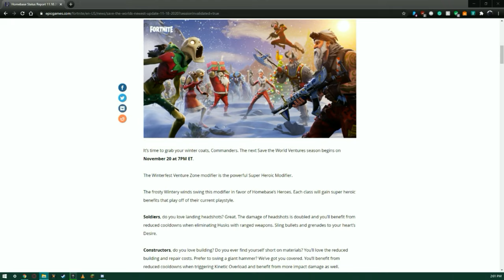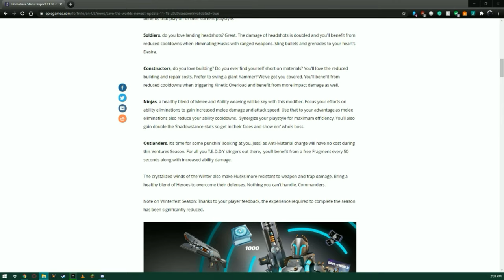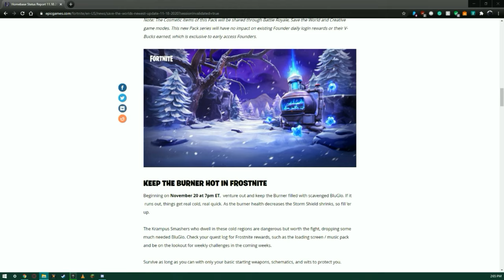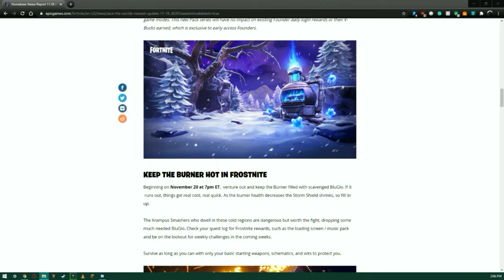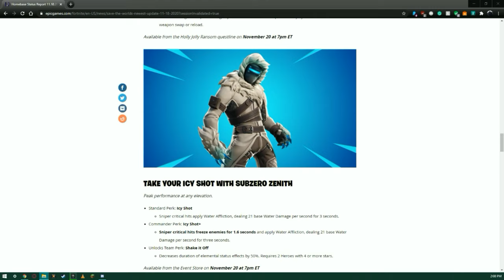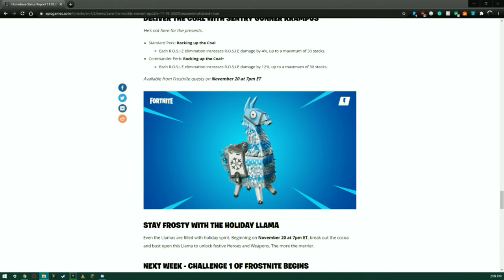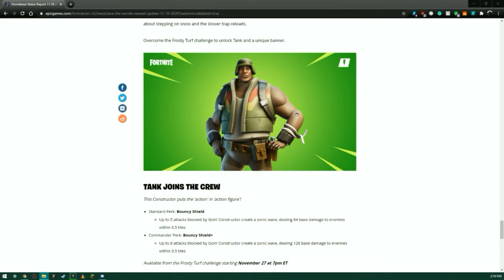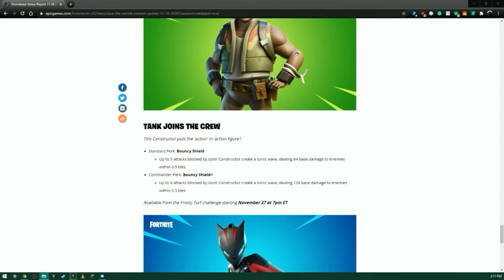FROSTNITE & VENTURES (Homebase Status Report and Damage Glitch)